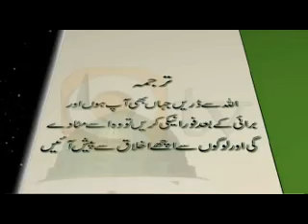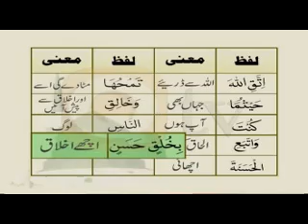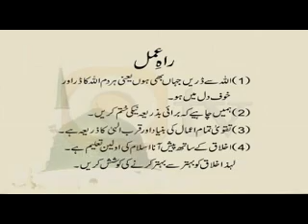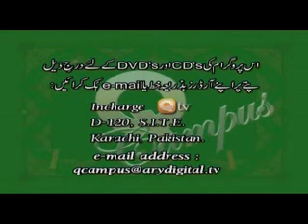Pyare Rasool Ki Pyari Baatein- Episode 18/30